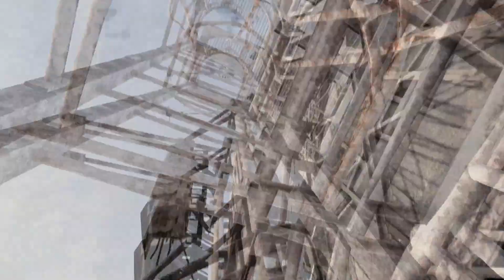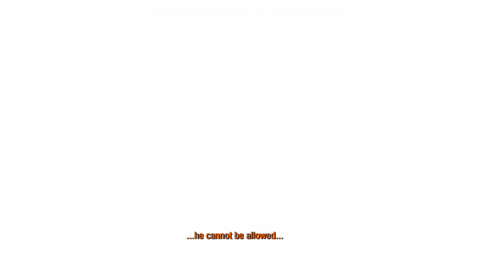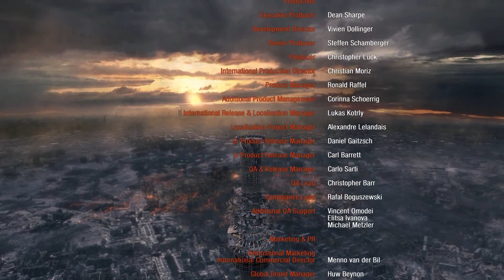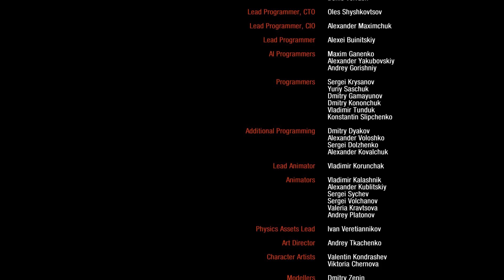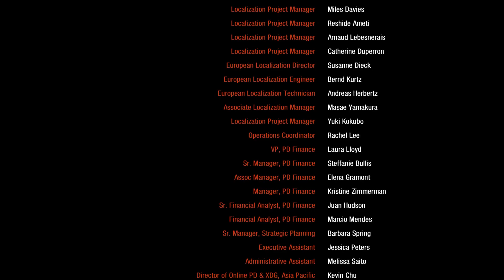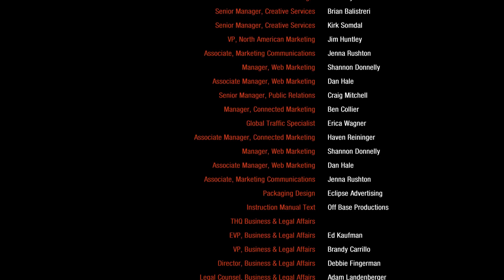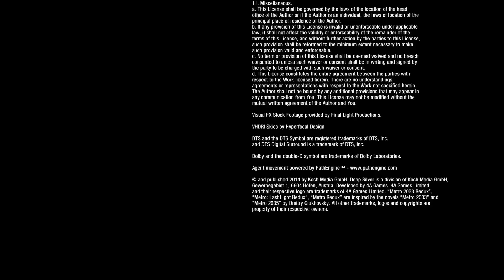Metro 2033 Redux - Tower